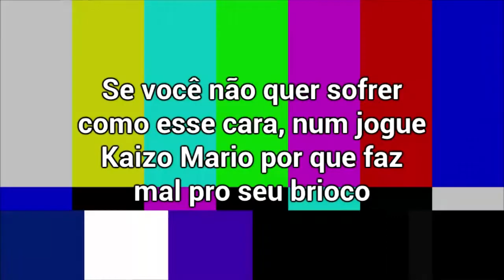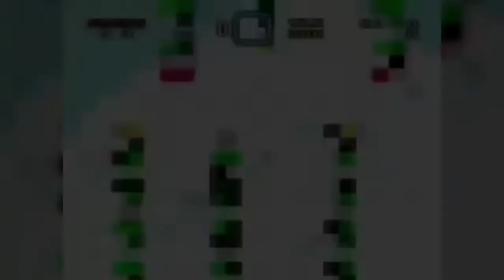SONICMBJ® ESPECIAL | HACKS DE SUPER MARIO WORLD [PARTE 2/2] // Impossíveis, Terror e Bizarras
Na segunda parte do especial, será falado sobre as hacks impossíveis e as hacks de terror do Mario, e ainda tem mais participações especiais =D Lembrando que você pode baixar as hacks na descrição do vídeo ;)

Esse video foi dividido em dois, devido os problemas de upload e desenvolvimento, entretanto os dois videos foram lançados no mesmo dia pois eu queria lançar todo o especial completo num dia só xD

(Os parceiros que aparecem no final do vídeo, são aqueles que fizeram participação especial)

Clique no gostei, compartilhe para seus amigos, inscreva-se no canal e veja os nossos vídeos e se inscreva no canal para ver vídeos de analises, gameplays, as capas bizarras, variedades sobre games e umas bobagens a mais xD

Skype: sonicmbj1999